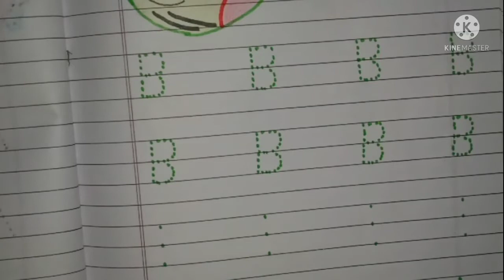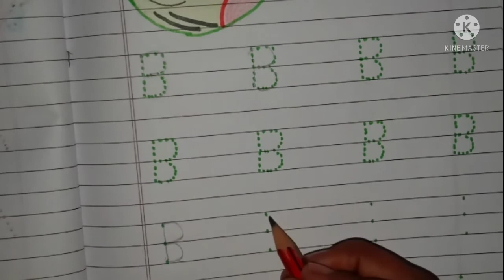B for ball |Letter B tracing alphabet worksheet | capital Letter B ball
B for ball | Letter B tracing alphabet worksheet | capital Letter B for ball

बच्चों को जल्दी लिखना सीखने का सबसे आसान टिप्स

2 से 3 साल के बच्चों को घर पर लिखना कैसे सिखाएं

tracing line worksheet B for ball

Lockdown pre nursery kids daily worksheet